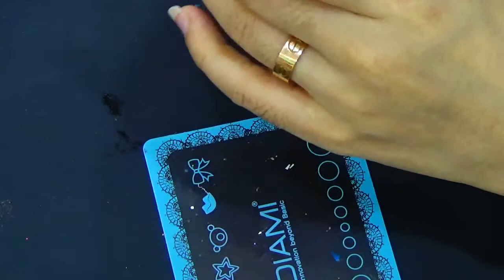[부산다이아미]필름라인테이프를 이용한 일자프렌치 세미나영상3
20170605 오늘 부산다이아미아트센터에서 세미나를 개최하여
다양한 아트에 응용가능한 깨알팁을 알려드리는 시간을 가졌습니다.

일자프렌치를 쉽게 그리면서 더욱 포인트가 되는 라인테이프를 이용한 아트를 진행하였습니다.